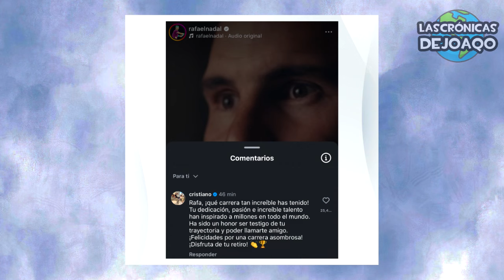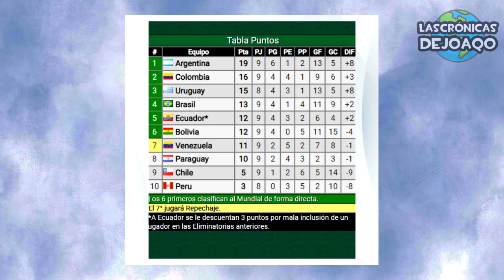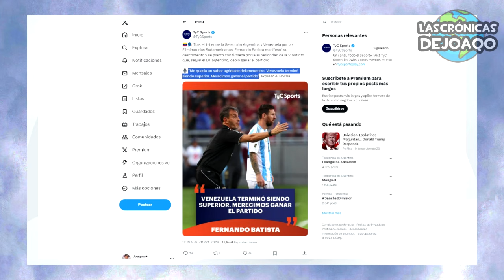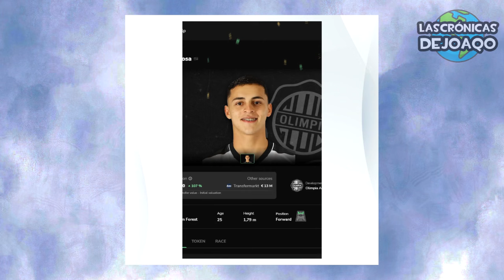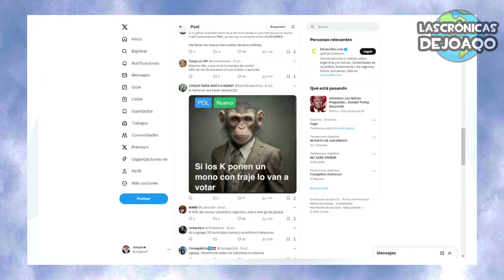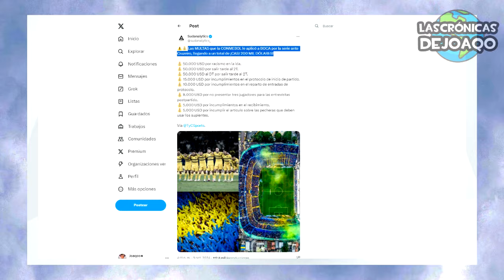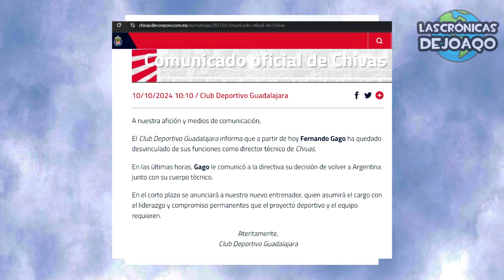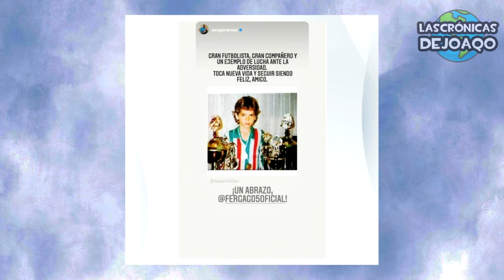MESSI furioso con VENEZUELA ¿Perjudicaron a ARGENTINA?+ GAGO exigió esto a BOCA+ TAPIA con KIRCHNER?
Y en este nuevo resumen de noticias de Futbol veremos como Leo Messi se enojó con los jugadores de Venezuela como Soteldo, Rondon, Rincon y Herrera en un partido caliente en donde Argentina se enojó por las condiciones del campo, reclamando con Scaloni y Rodrigo De Paul, Fernando Gago exigió cambios a Juan Roman Riquelme para armar un Nuevo Boca con normas estrictas, la estadia de Chiquito Romero y Marcos Rojo, y el sueño por Sergio Ramos, el Chiqui Tapia se unió a Cristina Kirchner para ser parte de las elecciones Legislativas del 2025, Diablito Echeverri quiere seguir en River Plate, los triunfos de Brasil vs Chile y Bolivia vs Colombia, y el empate entre Ecuador y Paraguay, el retiro de Rafa Nadal de Tenis, el gesto de Cristiano Ronaldo con un auto, los triunfos de Francia, Noruega con record de Erling Haaland, el empate de Italia de Mateo Retegui vs Belgica, la derrota de Inglaterra con Grecia, la polémica de Szczęsny por sus cigarrillos, el futuro de Jurgen Klopp dirigiendo al grupo Red Bull, Bolivia acusado de espiar a Colombia, la furia del Tigre Gareca con los periodistas Chilenos, la tabla de posiciones de las Eliminatorias, el enojo de Arturo Vidal, la dura sanción a Fassi, el Presidente de Talleres, el gesto de Juanfer Quintero con un hincha que no podía ver, la charla de Gallardo con Miguel Borja, y mucho más!
No te olvides de suscribirte a este canal donde vivimos lo mejor de Messi Argentina InterMiami MLS Psg Barcelona RealMadrid Boca River la LigaFutbolProfesional LigaProfesional y Libertadores Sudamericana, los más destacados movimientos, rumores, refuerzos y fichajes en este Mercado de Pases, las mejores curiosidades del Fútbol, y mucho más!

00:00 Intro
00:56 Noticias de Europa
05:32 Resumen Eliminatorias
09:15 Enojo en Argentina
12:13 Futbol Argentino
16:38 Noticias de River
18:56 Noticias de Boca